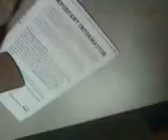Death of a Cell Phone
This was my Samsung SGH-819 cell phone. It died a week ago while in my pocket at Depoe Bay, Oregon. We got splashed 3x by rogue waves 50 feet up in the air on rocks and even in my pocket, there was enough water to damage the contacts / leak inside. I'm happy with my new phone though, also a Samsung, this time a model T-659.